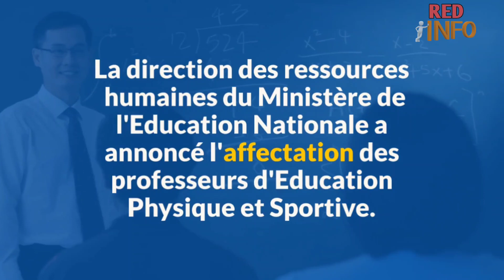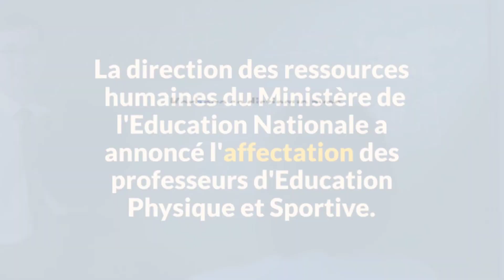Affectation d'enseignants dans le secondaire général : Korhogo se taille la part du lion